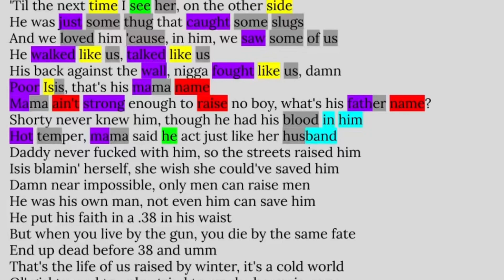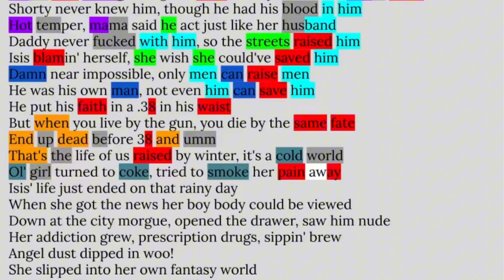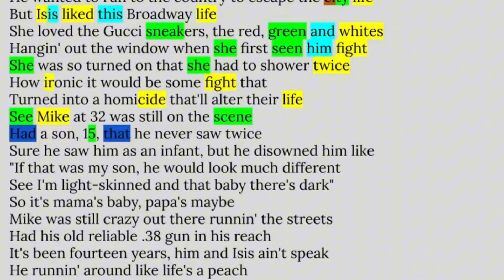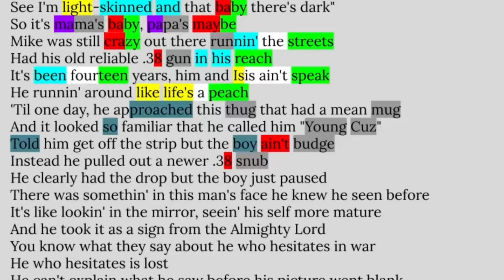Jay-Z, Meet the Parents | Rhyme Scheme Highlighted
Why I chose this song:
One of Jays absolute best with an insane story! One of my favorite storytelling tracks of all time!